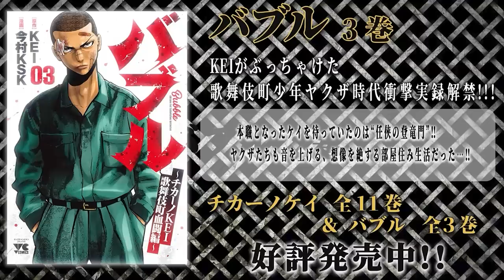元二代目清勇会会長 川口和秀 正々堂々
川口和秀 限定直筆 [損悟得迷] サイン本
獄中閑 -我、木石にあらず　-川口和秀　著
こちらからご購入出来ます！ホーリーアウトロー

日本を売る本当に悪いやつら (講談社+α新書) 新書 – 2019/6/22

Super Thanks　動画の下の [Super Thanks] をクリックして頂きますと
KEIfamilyチャンネルへ視聴者様から直接 の支援になります！
皆様是非 Super Thanks　ボタンを宜しくお願い致します。

黄色いポスト設置 基金 経過報告
1月26日 タガギ様1件 1000円
3月30日シオモリ様1件2000円
4月2日ホリ様1件3000円
4月28日ホリ様1件3000円
6月01日ホリ様1件3000円
6月07日スガイ様1件10000円　計22000円
これからも地道に集めてきちんと報告し必ず役立てます。
支援金・預かり口座
横浜信用金庫 新本牧支店　普通　0206086　フォーティーングループ株式会社
KEI FAMILY　チャンネルより
ご視聴者の皆様にこの先も世の中（世界）のあらゆる裏表をガンガン配信していきますので皆様何卒よろしくお願い申し上げます。
知りたいネタ・知っているネタがありましたら下記DMにご連絡下さい。
チャンネル管理・運営・KEIFAMILYチャンネル

[HOMIE KEI]
特定非営利活動法人Good-Family
1961年、東京・中野生まれ。中学時代にグレはじめ、暴走族を経てヤクザの道へと進む。ヤクザ時代に大成功を収めるも、ハワイでFBIの囮捜査にはめられ、ロサンゼルスを始め、サンフランシスコ、オレゴンなどの刑務所を転々とし、10年以上懲役。
出所後は、アパレルブランドを立ち上げ、日本のチカーノ・ブームを牽引。米刑務所内での経験や勉強を生かし、ボランティア団体『グッド・ファミリー』を設立し、現在はNPO法人化された。青少年育成に関するカウンセラーとしての講演も多数。回復・社会復帰支援・相談支援・ファミリーサポート、啓発活動を行い、

フロストマン
ささめ
みーさん